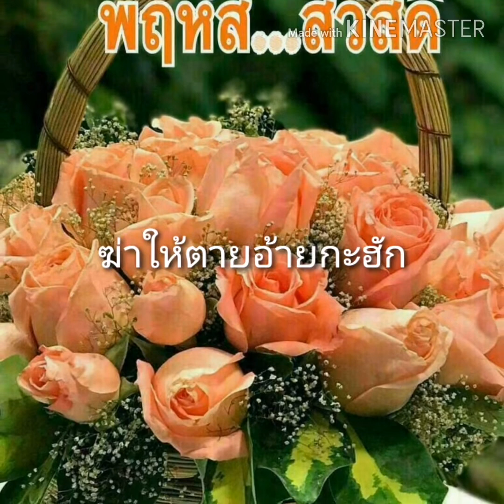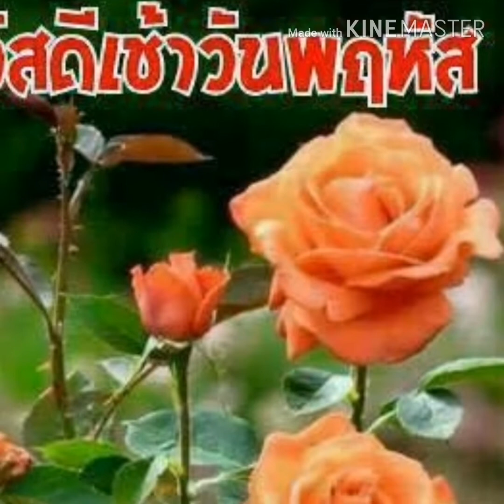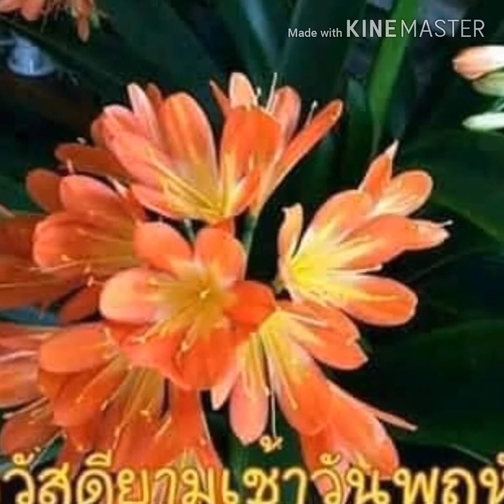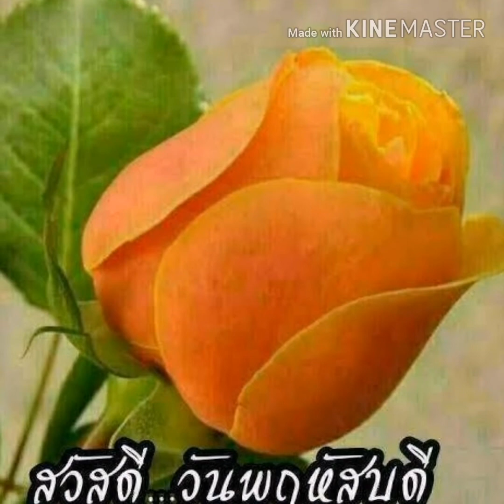# ฆ่าให้ตายอ้ายกะฮัก # เพชร สหรัตน์